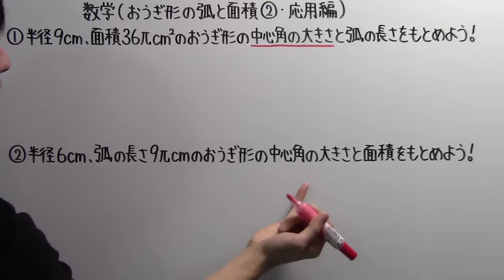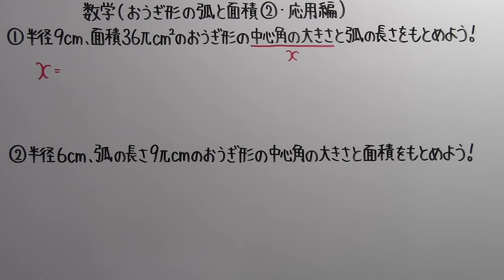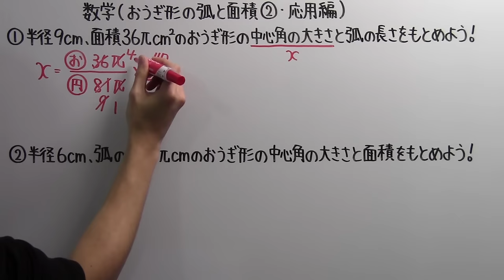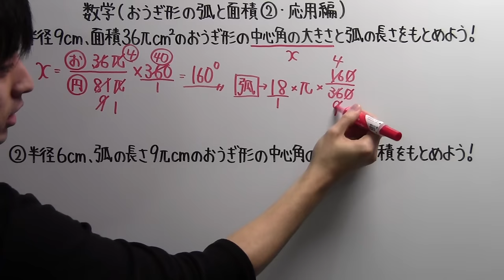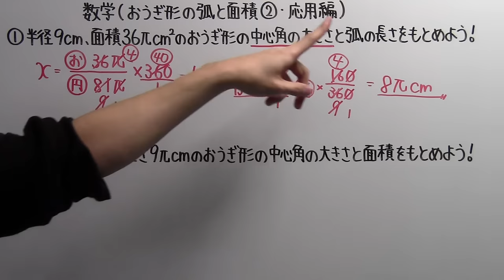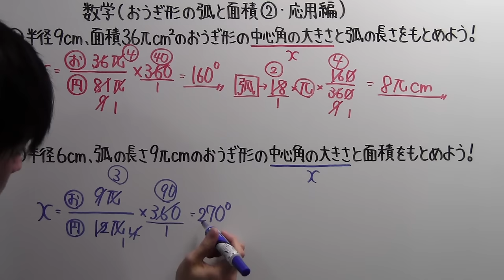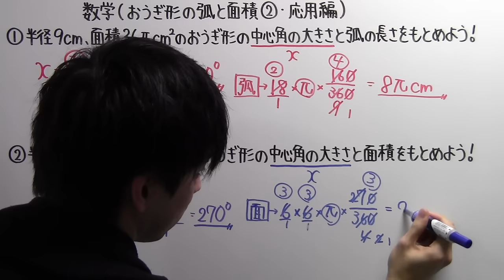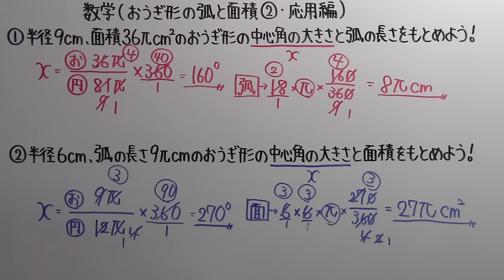【中1 数学】中1-76 おうぎ形の弧と面積② ~応用編~